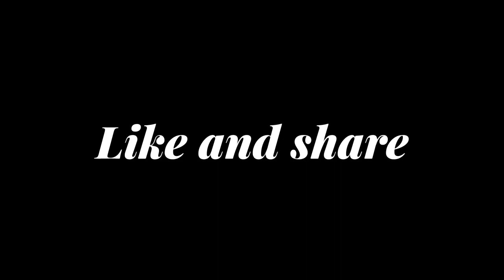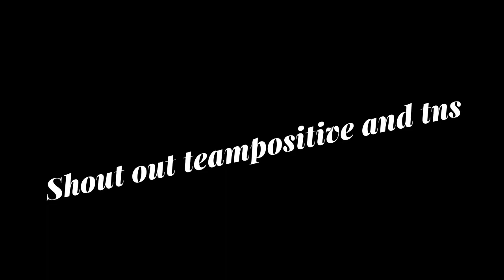Pitik kalamansi challenge by airblade blue viper philippines, nakakahilo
2nd eyeball ABVPI/PASSION AND REPECT